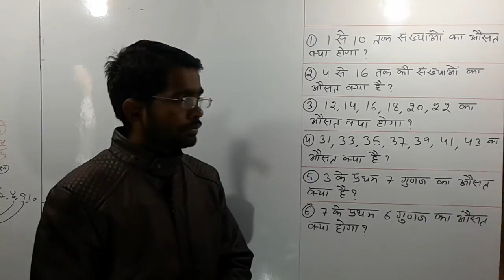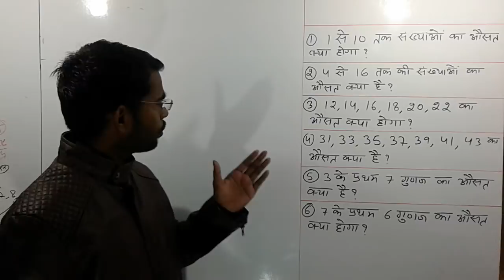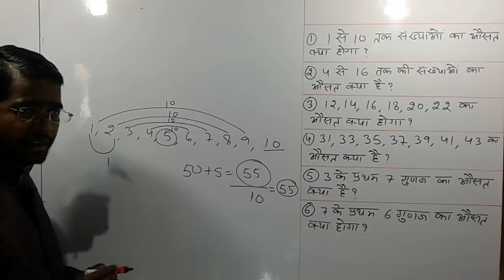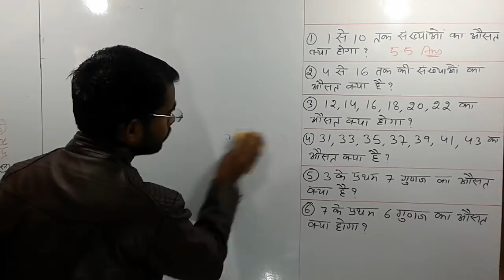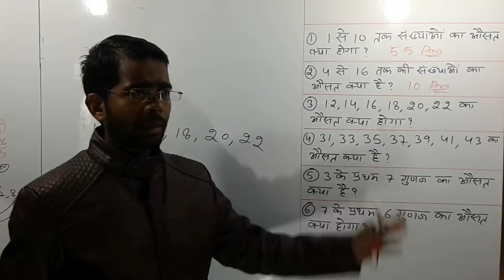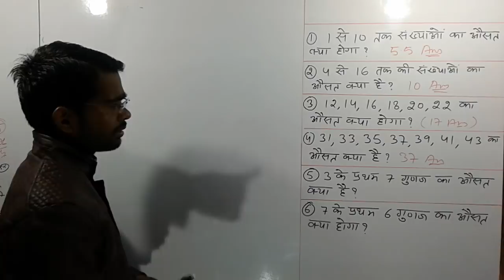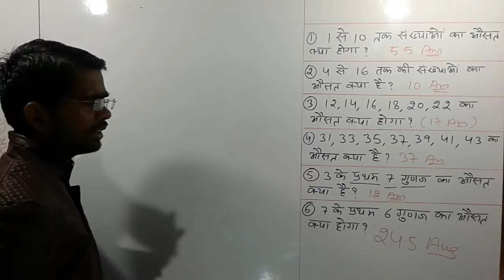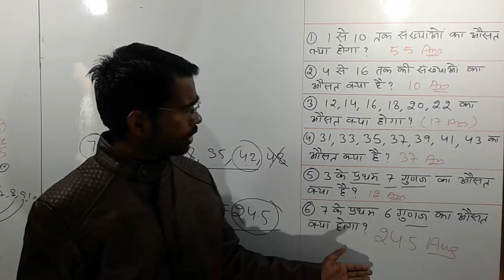Up police bharti 2018 II average concept & short tricks class - 01